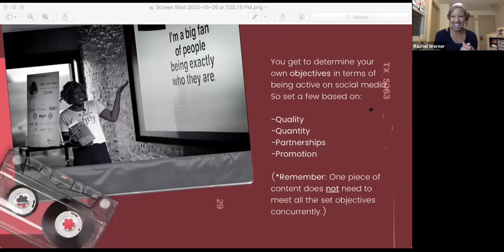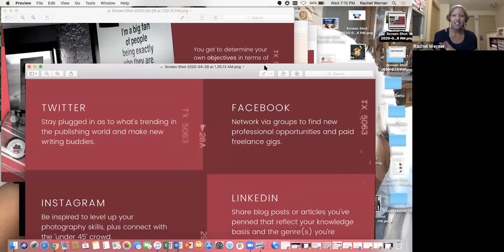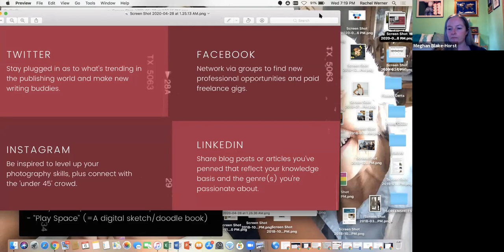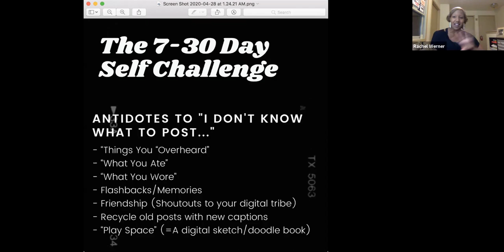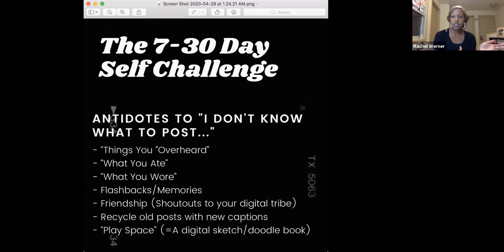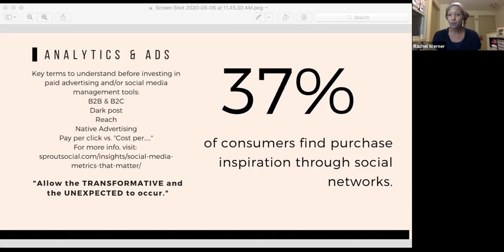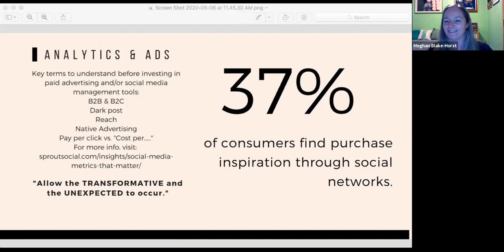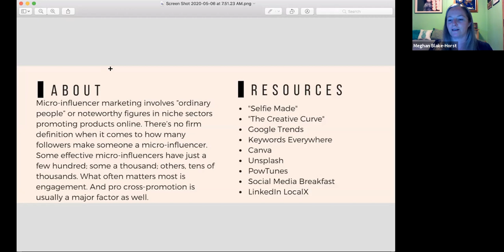DABL2020: Social Media for Creatives with Rachel Werner